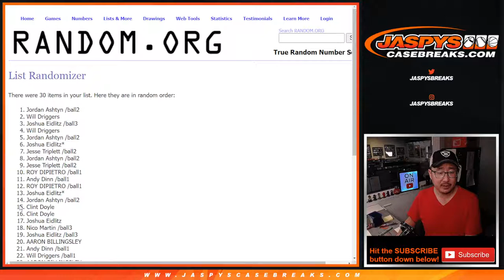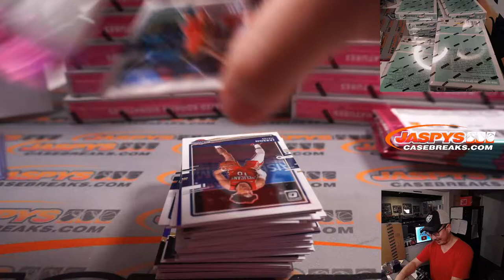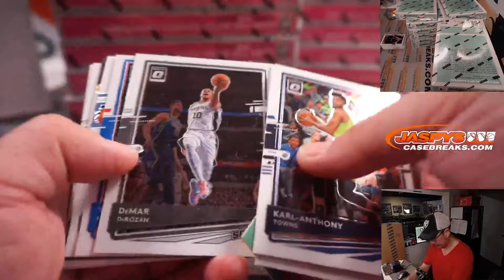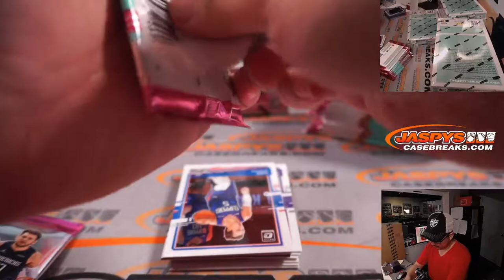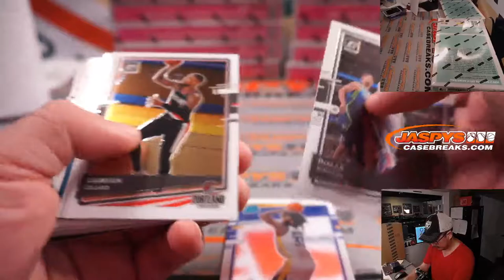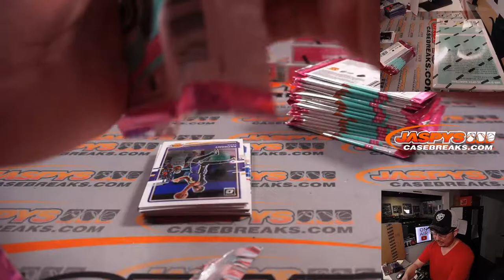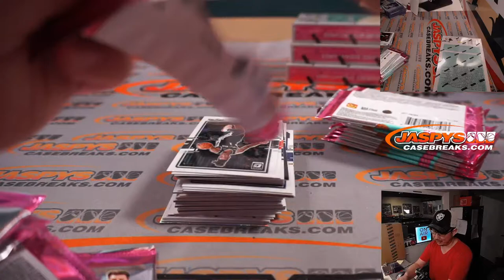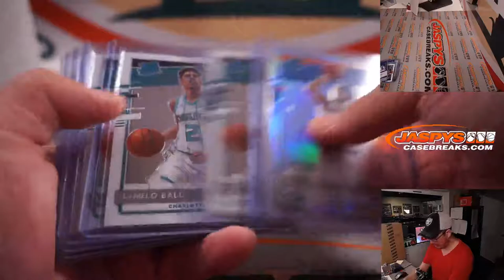PART 1 of 2 ~ Su, 01.16.22 ~ 2020-21 PANINI OPTIC BASKETBALL RETAIL DUAL CASE BREAK 2RT #1